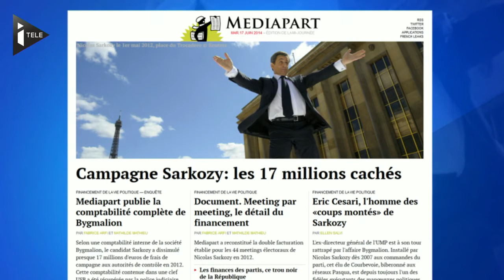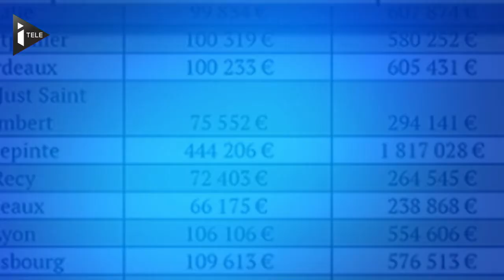La facture Bygmalion s'envole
Chaque soir, Olivier Galzi reçoit un ou deux invités pour débattre et décrypter le sujet d'actualité du jour. Focus aujourd'hui sur l'affaire Bygmalion et la facture salée qui pourrait en découler. On en parle avec notre invité Edouard Philippe, député-maire UMP du Havre (Seine-Maritime).